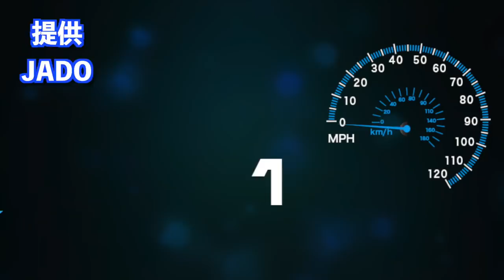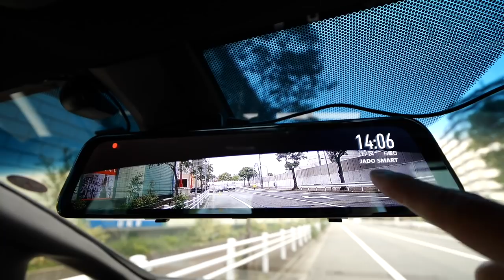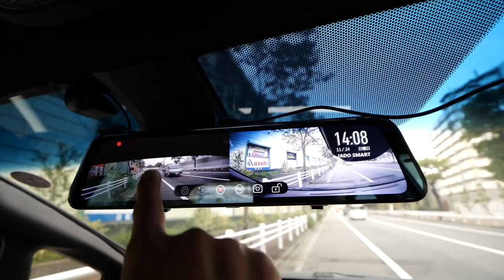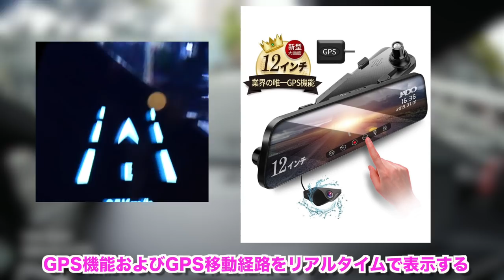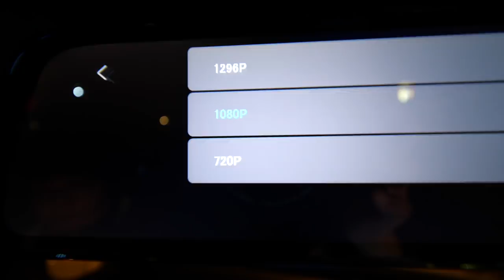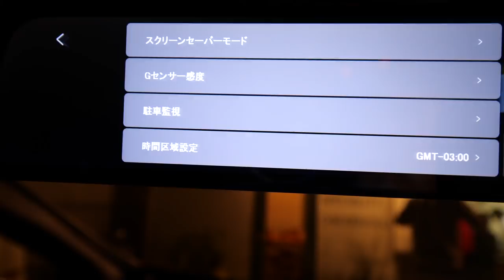最大級！ Amazon売れ筋ランキングトップ3 約12インチ デジタルインナーミラー ドラレコをHONDAフィットに付けて見た！大画面Sony IMX335センサー JADO あおり運転対策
業界最大のスクリーン12インチドライブレコーダー
アマゾンで買えるよ！
2019-12/31 9:00〜12/5 23:59の時間内に買うと割引:  20％OFF
取引価格：13320円